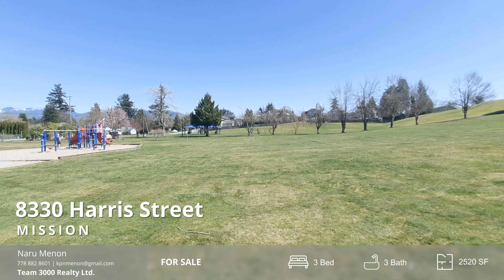FOR SALE!! 8330 Harris Street Mission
8330 HARRIS STREET, MISSION
3 BED | 3 BATH | 2520 SF
$899,990

This Beautiful 2 storey, 4 Bed, 3 Bath + den Home with high efficiency Central AC installed in 2019. Home on a large 6283 sq ft corner lot with additional boat/ RV parking beside the double garage. Main floor boasts complete open concept, grand living room with high ceilings & gas fire place. Newer floors, Fresh paint & trims throughout. Perfect family dining room right off the kitchen with access to the massive deck. High end newer appliances with gas range, island with breakfast bar & stand in pantry. Den downstairs perfect for a kids play room/5th Bed/Home office . Enjoy 4 bedrooms upstairs including a Large master with a dream ensuite. Nice Mountain view. Nothing to do but move in !!! Appointment Saturday ,(24 April) 2 to 5PM and Sunday(25April) 2 to 5PM.

MLS®: R2568681

8330 HARRIS STREET, MISSION

Produced by: Almond Tree Media Inc.

8330 Harris Street Mission